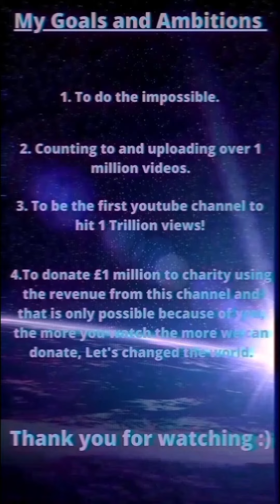Counting to ONE MILLION!!, This is Number 69,420!!!!